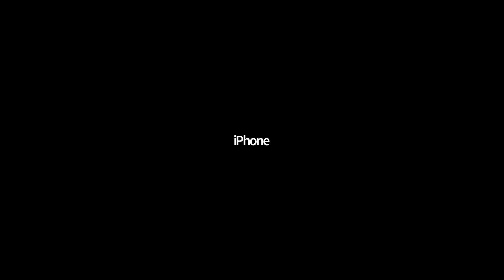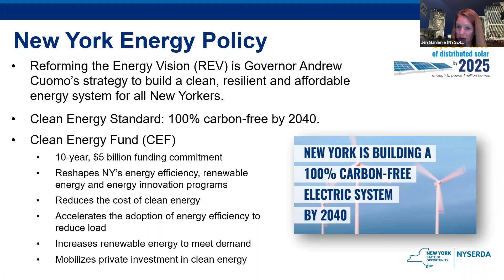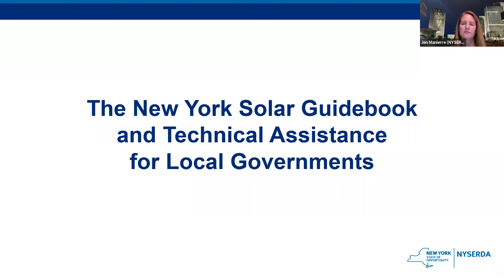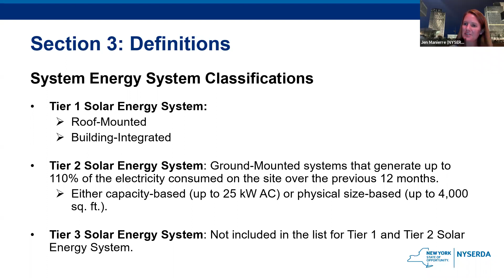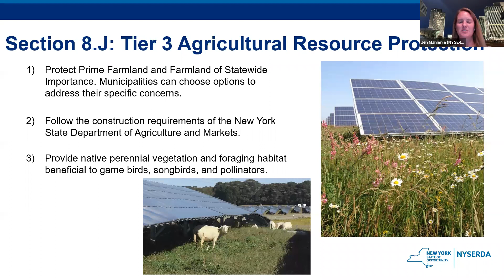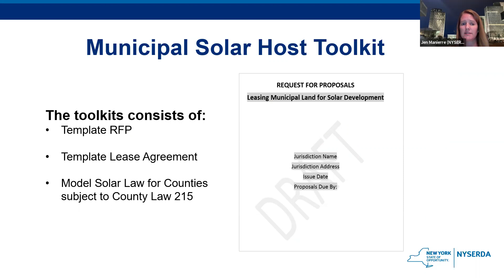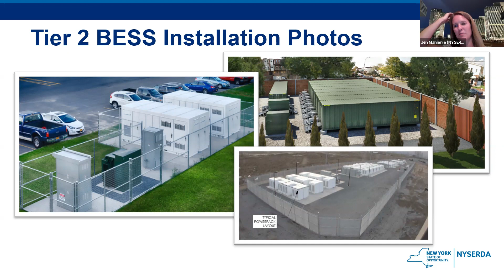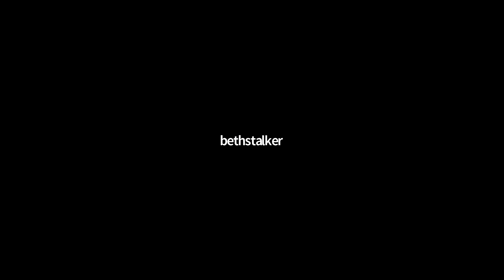Guest Presentation to the Town of Newcomb Comprehensive Plan Committee - NYSERDA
7/8/20 : A presentation and discussion with NYSERDA Senior Project Manager for Clean Energy Siting Jennifer Manierre exploring issues and opportunities for renewable energy programs in rural New York communities.